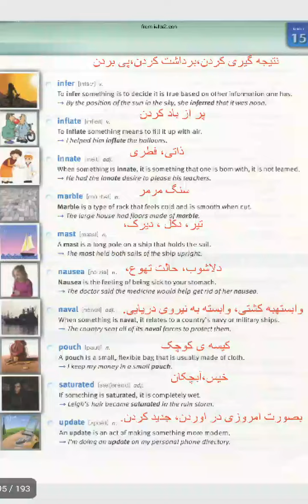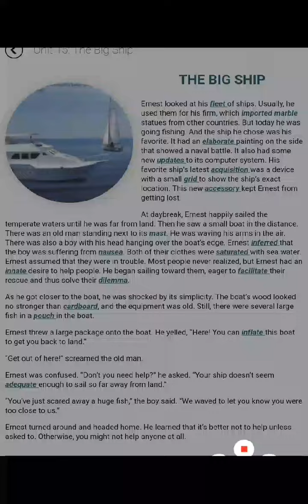۴۰۰۰ لغات ضروری انگلیسی کتاب پنجم، ترجمه داستان درس 15